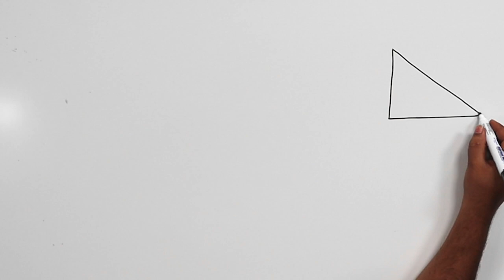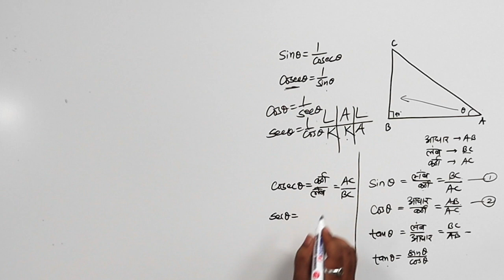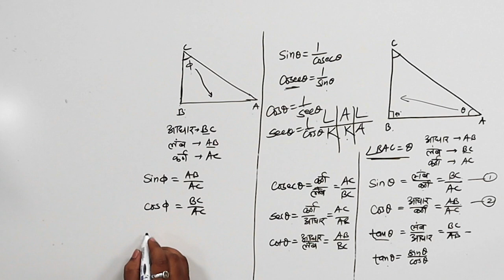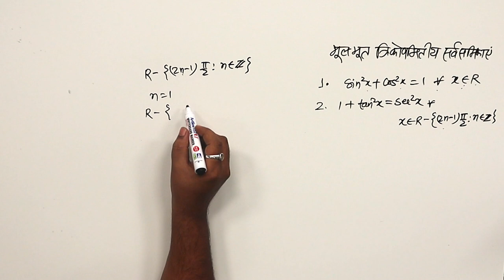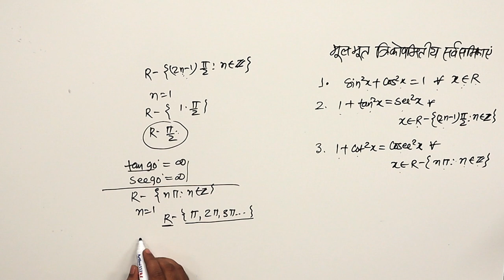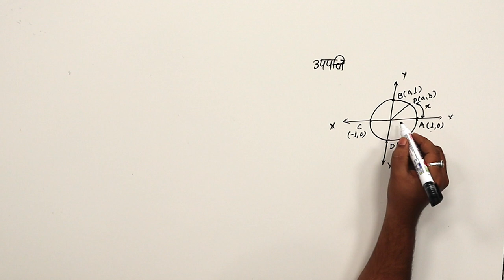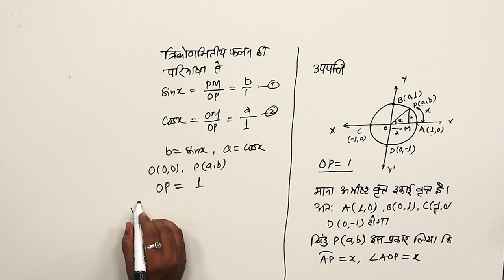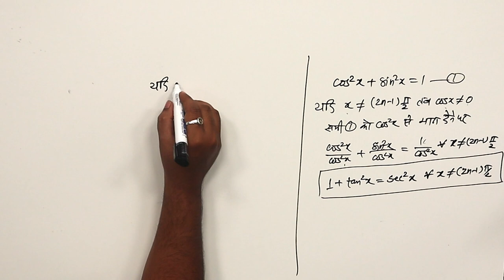CLASS 11th MATHS | CHAPTER TRIGONOMETRIC FUNCTIONS | त्रिकोणमितीय फलन